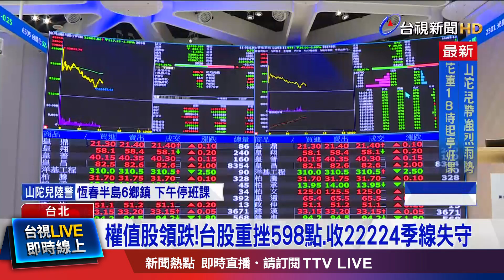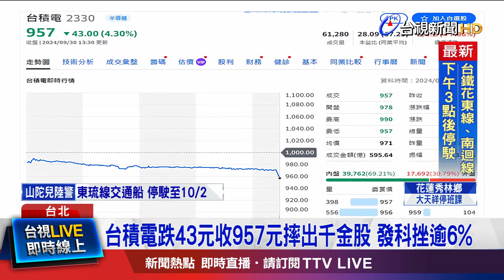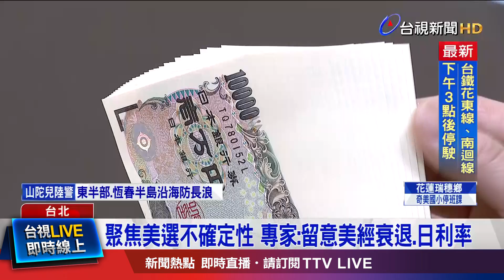台積電跌43元收957元摔出千金股 發科挫逾6%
台股今(30)日原本力拼月線由黑翻紅，只不過整體呈現量縮觀望，加上機構法人季底調節持股，尾盤台積電有一萬六千多張敲出，讓股價下跌43元收在最低點957元，鴻海、聯發科也有大單摜壓，拖累加權指數終場下跌598點，收在22224點，五日線、十日線及季線失守，成交金額3908億元，月線則是連續第三根黑K棒，。